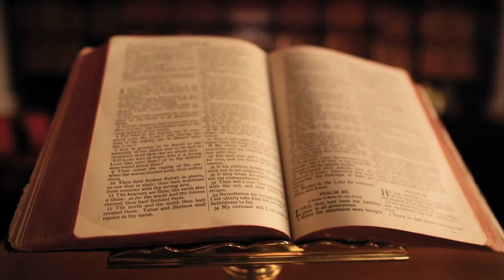Biblical Frameworks - Vol.3 - Day 15 - Teaching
Much more than just another moral teacher with some good ideas, Jesus teaches as one who has the deepest insight into every human condition and all of creation.  He speaks as the creator of the universe, the Eternal Son of the Father and the one full of the Spirit!

to purchase if you would like to follow along!